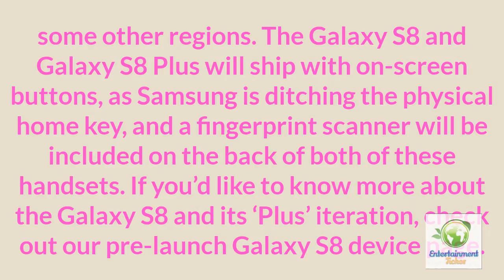Unlocked Galaxy S8 Galaxy S8 Plus Get Certified By The FCC new video news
The Samsung Galaxy S8 and Galaxy S8 Plus have just paid a visit to the FCC. This essentially means that the both devices have received their certification in the US, ahead of their unveiling later this month. Three Galaxy S8 models surfaced on the FCC, the SM-G950U, SM-G950U1 and SM-G950W, and the same goes for the Galaxy S8 Plus, as the SM-955U, SM-955U1 and SM-G955W got certified by the FCC. The Galaxy S8 and Galaxy S8 Plus will get announced on March 29, for those of you who don’t know, Samsung confirmed this during this year’s Mobile World Congress (MWC).

The Galaxy S8 and Galaxy S8 Plus images did not surface on the FCC this time around, which is a shame, but thanks to a number of leaks that surfaced in the last couple of weeks, we basically know what will these two devices look like. Their specs have also surfaced a number of times thus far, so we’re covered in that area as well. The ‘U’ models that got certified by the FCC are actually unlocked variants of the Galaxy S8 and Galaxy S8 Plus for the US market, in case you were wondering, and you can expect some carrier-branded variants to pop up in the coming weeks as well. The certified Galaxy S8 models will work on all major US carriers, as all the necessary GSM and CDMA bands are supported.The Galaxy S8 and Galaxy S8 Plus smartphones will be made out of metal and glass, while they will also ship with a curved display, not to mention that the two phones will sport minimal amount of bezel above and below the display, while they’ll have basically no bezel on the sides.
Samsung’s upcoming Galaxy S8 and Galaxy S8 Plus flagships are expected to sport a 5.8-inch and a 6.2-inch display, respectively, and they’ll probably include 4GB of RAM on the inside. Android Nougat will come pre-installed on both devices, and Samsung’s custom UI will ship on top of Google’s OS. Qualcomm’s Snapdragon 835 SoC will fuel these two smartphones in some markets, while Samsung’s Exynos 8895 will be included in some other regions. The Galaxy S8 and Galaxy S8 Plus will ship with on-screen buttons, as Samsung is ditching the physical home key, and a fingerprint scanner will be included on the back of both of these handsets. If you’d like to know more about the Galaxy S8 and its ‘Plus’ iteration, check out our pre-launch Galaxy S8 device page.